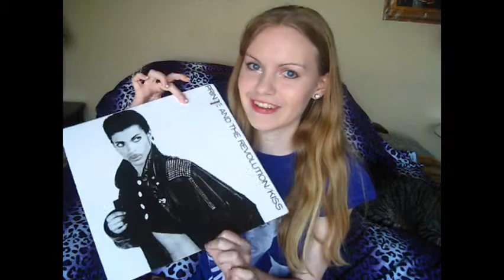Prince Talk: How I Got Into Prince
the story :D. Leave any requests below :).